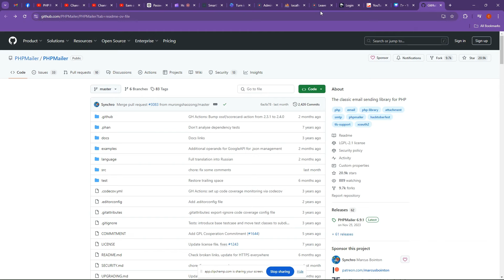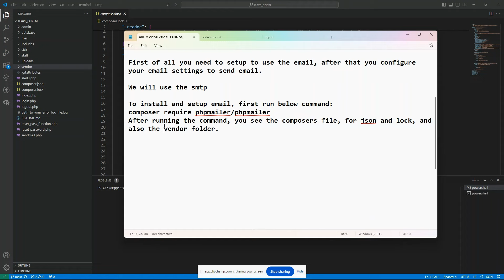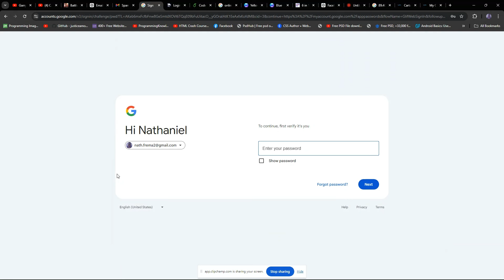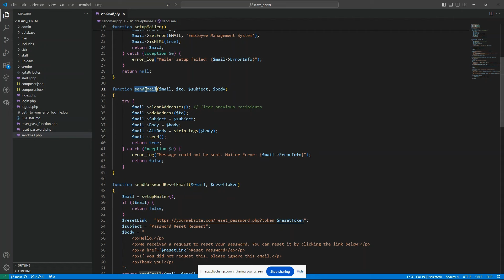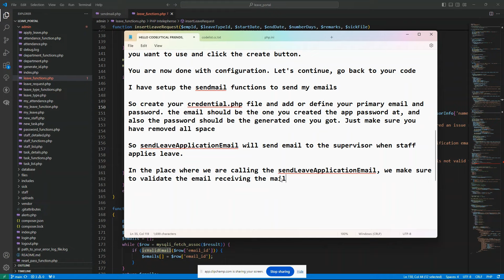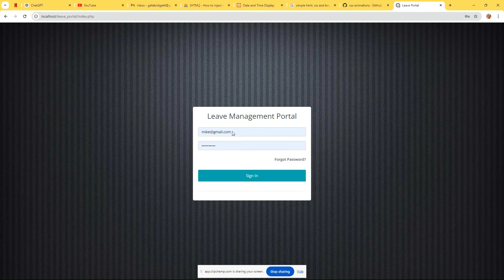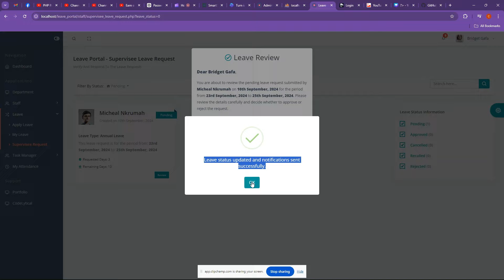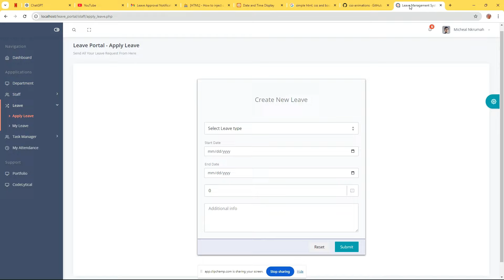Staff | Employee Leave Management System - Phase 2: Leave Application with Email notifications PHP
Staff Leave Management System In PHP Source Code 2024 | Employee Leave Management System In PHP with Source Code. Staff | Employee Leave, Task, Attendance Management System Project Leave Application by Email in PHP with Free Source Code (Complete Phase 2 with 5 complete features)

The features grouped into five main core areas:
1️⃣ Staff Management
2️⃣ Leave Management
3️⃣ Task Management
4️⃣ Attendance Management
5️⃣ Dashboard & Support
Staff Leave Management System(SLMS) is divided into Two modules :

1. Staff module
2. Admin/Manager module
🎯 Admin Module
📊 Dashboard Access:
View the admin dashboard for an overview.
🏢 Department Management:
Add, update, or delete departments.
👥 Staff Management:
Add new staff members.
Update or remove existing staff.
Manage and view the full staff list.
🗓️ Leave Management:
Define and manage different types of leave.
Approve or reject leave applications.
View all leave requests.
📝 Task Management:
Assign new tasks to staff members.
Manage the overall task list.
⏰ Attendance Management:
Monitor attendance records for all staff.
🔗 Support Links:
Access external resources like the portfolio and YouTube channel.
🛠️ Management Module
📊 Dashboard Access:
Access the management dashboard for an overview.
🏢 Department Management:
Manage departments (similar to Admin).
👥 Staff Management:
Add, update, or remove staff members.
Manage and view the staff list.
🗓️ Leave Management:
Manage leave types.
Handle leave requests for supervisees.
📝 Task Management:
Assign tasks to staff members.
Manage the task list for staff.
⏰ Attendance Management:
Monitor attendance records.
🔍 Supervisor Features:
Manage tasks and leave requests for supervisees.
👤 Staff Module
📊 Dashboard Access:
Access a personalized staff dashboard.
🏢 Department View:
View details about departments.
🗓️ Leave Management:
Leave Application Notifications: Automatically send an email to the employee's supervisor when leave is applied.
Apply for leave.
View leave history.
Supervisors can manage leave requests from their supervisees.
📝 Task Management:
View tasks assigned to you.
Supervisors can assign tasks to their supervisees.
⏰ Attendance Management:
View personal attendance records.

Included Features:
🗓️ Leave Management:
Approval/Rejection Notifications: Send an email notification to the respective employee when their leave is approved or rejected.
Leave Recall Notifications: Notify all staff members via email when a leave is recalled.